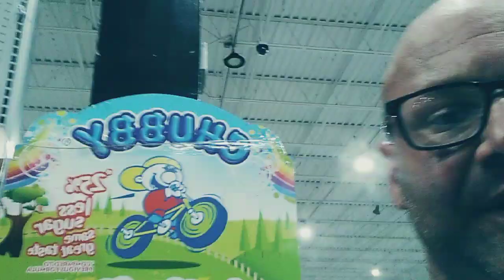happy to announce our first partnership